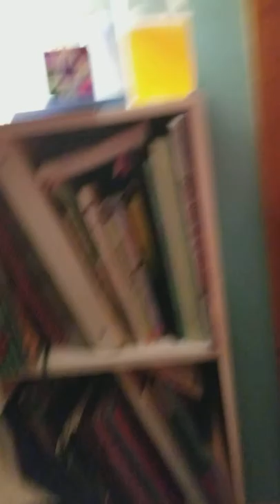Australian Shepherd Practicing Saxophone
Trying to practice a saxophone with our Australian Shepherd near by!